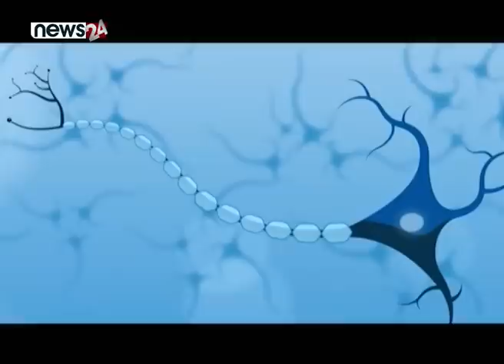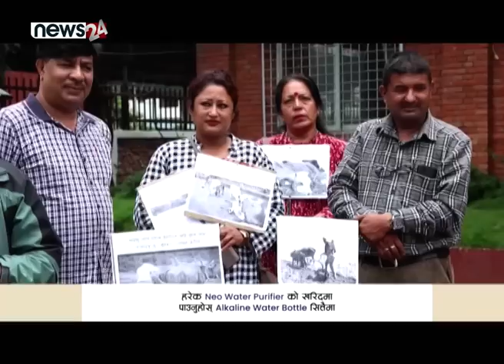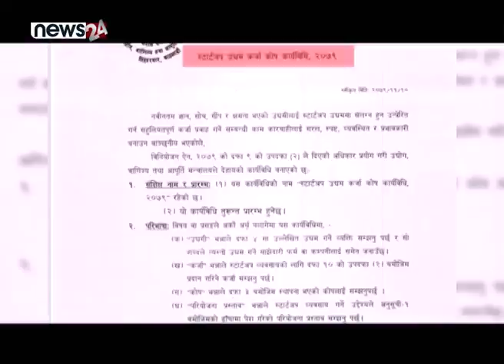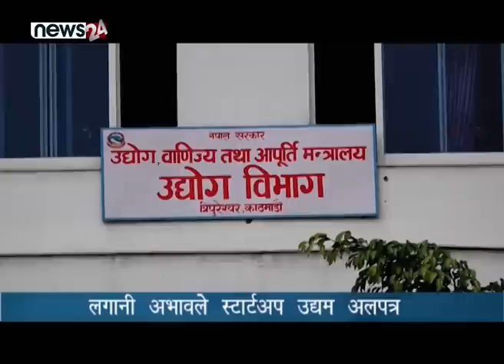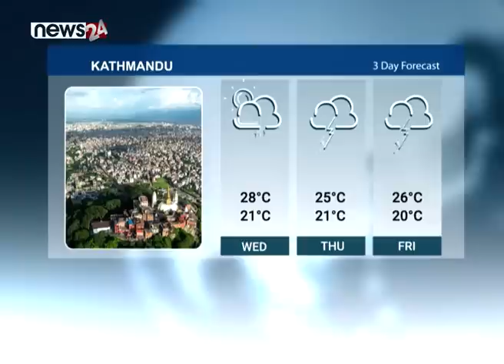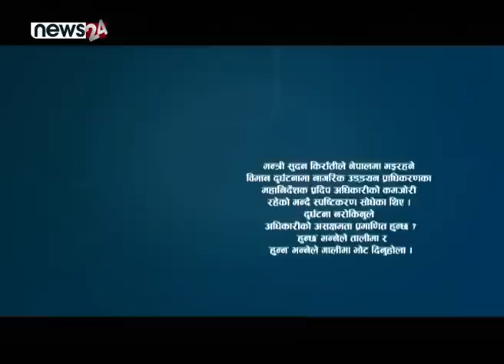अलविदा सीता । के हो पीएसपी रोग ? कोशी सरकारलाई राहत | NEWS 8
प्रधानमन्त्री, मन्त्री लगायतका उच्चपदस्थहरु बोलीमा चिप्लिएका धेरै उद्धाहरण छन् । बोलीमा लगाम नलगाउँदा र कहाँ के बोल्ने भन्ने हेक्का नहुँदा सिर्जिएको रडाकोबाट प्रधानमन्त्री प्रचण्डले भरखरै मुक्ति पाएका छन् । आफुलाई प्रधानमन्त्री बनाउन एक व्यवसायी पटकपटक दिल्ली पुगेको र काठमाडौँमै पनि दलहरुसँग कुरा गरेको भन्ने प्रधानमन्त्रीको अभिव्यक्तिले केही दिन दुवै सदन अवरुद्ध भयो । देश कोरोना संक्रमणले ग्रस्त थियो । तत्कालिन स्वास्थ्य मन्त्री भानुभक्त ढकाललाई पत्रकारले प्रश्न गर्दा उनले घरमा पाहुना छन् बोल्न फुर्सन छैन भनेर दिएको अभिव्यक्ति उपहासको विषय बन्यो । अहिले फेरि  गठबन्धन सरकारका स्वास्थ्य मन्त्री मोहनबहादुर बस्नेत बोलीकै कारण विवादमा तानिएका छन् । आफैले आयोजना गरेको पत्रकार सम्मेलनमा उनले आत्महत्या जस्तो संवेदनशिल विषयमा असंवेदनशिल भई वेलगाम बोली बोले ।  उनले एक स्वास्थ्यकर्मीलाई आत्महत्या गर्ने भए गर्नुस् बरु मै डोरी दिउँला, सचिव ज्यू कोमा झुण्डिन अप्ठ्यारो लागे मन्त्रीकै गेटमा झुण्डिनुस ।’ भनेर पठाए मैले भन्दै गर्वका साथ भाषण गरे । आत्महत्या गर्नेको संख्याले विश्वभर विकराल रुप लिँदैछ । नेपालमा पनि एक वर्षमै ७ हजार जना सम्मले आत्महत्या गर्छन् । डब्ल्यूएचओका अनुसार आत्महत्याका कारण विश्वमा प्रत्येक ४० सेकेन्डमा एक जनाको ज्यान जाने गरेको छ । नेपालमा पनि अवस्था जटिल बनिरहेको अवस्थामा तालुकदार मन्त्रालयका मन्त्रीले नै आत्महत्या गर, डोरी म दिउँला, मन्त्रीकै गेटमा झुन्डेउ भन्नु कतिसम्मको जायज अभिव्यक्ति हो ? जसले आत्महत्या न्यूनिकरण गर्न नीति, योजना ल्याउनु पर्ने हो, जसले आत्महत्यालाई मुलुकमा शून्य बनाउनु पर्ने दायित्व बोकेको छ त्यसैले खुलेयाम कसैलाईपनि त मर्ने भए म मर्न सहयोग गर्छु भन्नु संवेदनशिल मात्रै होइन अक्षम्य हो । यो निन्दा गरेर मात्रै पुग्ने विषय होइन । हेक्का रहोस मन्त्री ज्यू कसैको जिउज्यान मजाक होइन । तपाईको यो शैलीले भोलि निम्तिन सक्ने परिणाम भयानक हुन सक्छन् । ०००

अब न्यूज एटका हेडलाइन्स् ।
१. प्रचण्ड पत्नी सीता दाहालको राजकीय सम्मानका साथ अन्त्यष्टि, दुई सन्तानको वियोगपछि प्रधानमन्त्री प्रचण्डले भोगे पत्नीवियोग, आफ्नो राजनीतिक जीवनकै मुख्य सल्लाहकार गुमाए ।

२. सर्वोच्च अदालतद्वारा उद्धव थापा नेतृत्वको कोशी प्रदेश सरकारलाई निरन्तरता, तत्काल दीर्घकालिन प्रभाव पार्ने कुनै पनि निर्णय नगर्न अन्तरिम आदेश जारी ।

३. तीन वर्षदेखि फैलिएको लम्पी स्किन संक्रमणको महामारी अझै नियन्त्रण हुन सकेन, रोग नियन्त्रण र तत्काल राहतको ब्यवस्था गर्न माग गर्दै पशुपालक किसानहरु आन्दोलित ।

४. कार्यस्थलमा नजाने कर्मचारीलाई झुण्डिन आफूले डोरी दिने भनी स्वास्थ्यमन्त्री बस्नेतले दिएको अभिब्यक्तिको चौतर्फी आलोचना, आत्महत्यामा दुरुत्साहन गर्ने अभिब्यक्ति दिएको भन्दै राजीनामा माग ।

५. र, स्टार्टअप उद्यम प्रोत्साहनका लागि भनेर बनाइएको कार्यविधि कार्यान्वयनमा आउन सकेन, आर्थिक मन्दी रहेको भन्दै अर्थमन्त्रालयबाट बजेट रोक्का गरिएपछि योजना अलपत्र ।